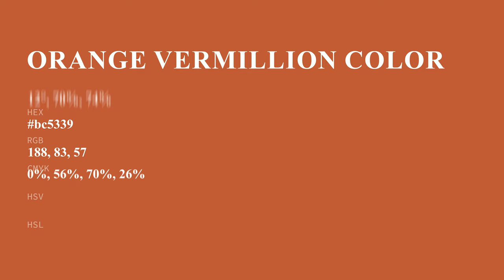Orange Vermillion color bc5339 hex color - Orange color - Cool color bc5339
What color is Orange Vermillion ? bc5339 hex color - Orange color - Cool color bc5339

Hex bc5339 Color Code is also known as Orange Vermillion color.